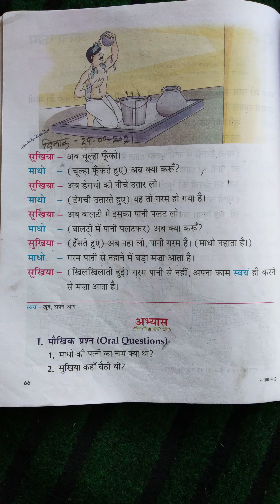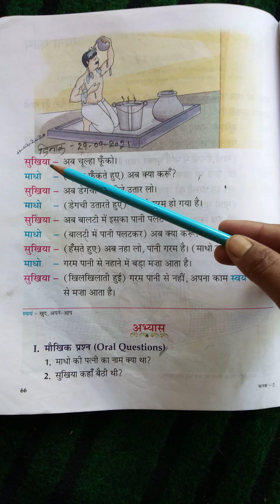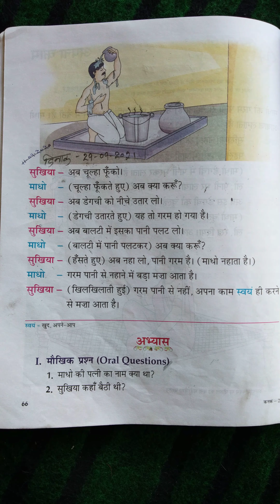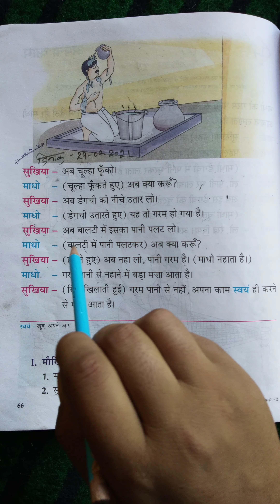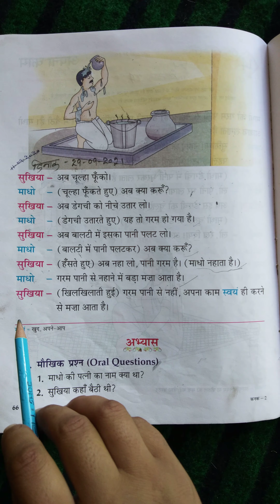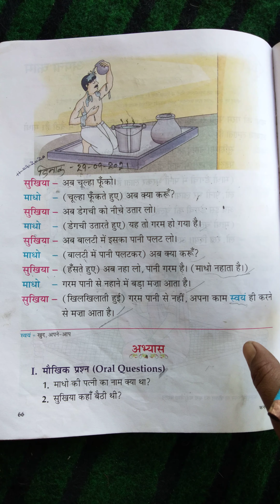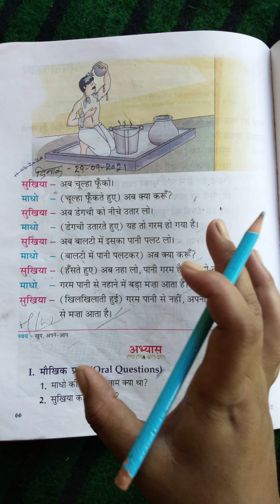Class 2nd Hindi lesson no -14/ reading page no -66/ Date -29/09/2021